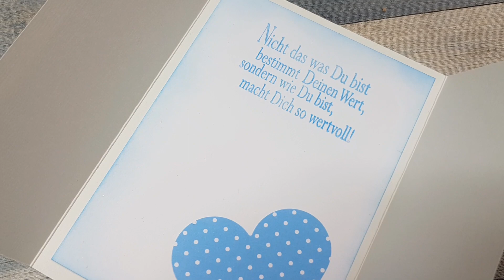Karten zum Geburtstag nach Feierabend selber basteln (Anleitung in deutsch)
Karten zum Geburtstag mit Papier nach Feierabend selber basteln - (Anleitung in deutsch)
Geburtstagskarten selber basteln für Anfänger. Anleitung mit Papier Karten selber basteln -  Kartenbasteln einfache DIY Inspiration basteln mit Papier
(Selbstgebastelte Karten / How to / Cards 07/2020)
 [Tutorial | deutsch]
Schritt-für-Schritt erklärt. Watch me craft.
Video Nr. 589 auf diesem Kanal.
Hallo Ihr Lieben, heute gibt es mal wieder schöne Karte.

(wenn Links nicht funktionieren, bitte im Shop die Zahlen vom Link angeben, das ist die Artikelnummer)

●▬▬▬▬▬ * SUPPORT * ▬▬▬▬▬●

 Durch das Benutzen meiner Partnerlinks beim Onlinekauf
bei AMAZON *

Oder einfach durch das Teilen und Kommentieren meiner Videos.

Vielen Dank.

▬❤ Meine weiteren Kanäle auf Youtube ❤▬

** Produkthilfsmittel / Videohilfe: Mit einigen Artikeln (Stempel & Designpapier) wurde mein Video Bedingungslos von den Firma unterstützt - vielen Dank dafür!